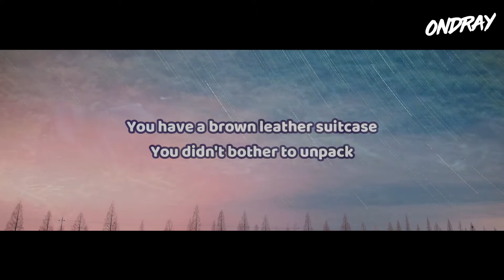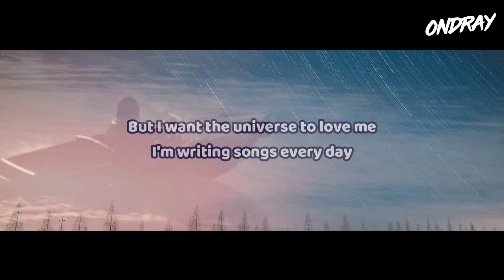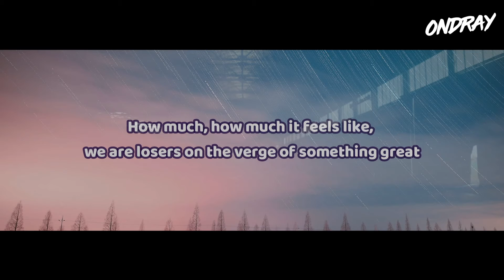Balthazar vs Alok & Hugel - Losers Wanna Talk (Ondray Bootleg)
🎶 Lyrics:

You're here with me for the moment
But I know you're going back
You have a brown leather suitcase
You didn't bother to unpack
I've been tying my shoes together
Then I've been trying to walk away
I was a junkie all summer
But autumn's here any day now
How much, how much it feels like
We are losing for the moment
We are losers on the verge of something great
The stars are directing the future
And what they're tuning into I can't say
But I want the universe to love me
I'm writing songs every day
There's a girl singing into a hairbrush
There's a mob boss in every man
I wish I could sing "tralala"
The way Paolo Conte can
Right
Pa-pa-pam
Pa-pa-pam
Pa-pa-pam
Pa-pa-pam
Pa-pa-pam
Pa-pa-pam
On the verge of something great
How much, how much
(Pa-pa-pam) It feels like
(Pa-pa-pam) We are losing for the moment
(Pa-pa-pam) How much, how much
(Pa-pa-pam) We are losers on the verge of something great
(Pa-pa-pam)
(Pa-pa-pam)
(Pa-pa-pam)
(Pa-pa-pam)
(Pa-pa-pam)
(Pa-pa-pam)
(Pa-pa-pam)
(Pa-pa-pam)
(Pa-pa-pam)
(Pa-pa-pam)
(Pa-pa-pam)
(Pa-pa-pam)
On the verge of something